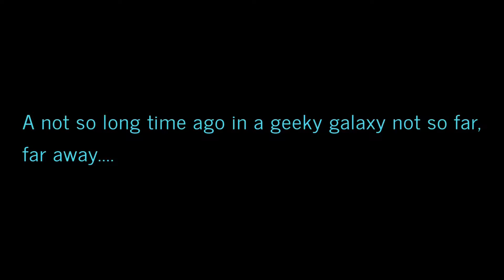Remnant: From The Ashes-(When The Division Meets Dark Souls)-The Gray Talon's 1st Impressions!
So this game caught me a bit off guard as I had no idea what it was up until about 3 days prior to it launching and while a bit rough around the edges it's turning into quite a fine game and then some. Thanks as always for watching.